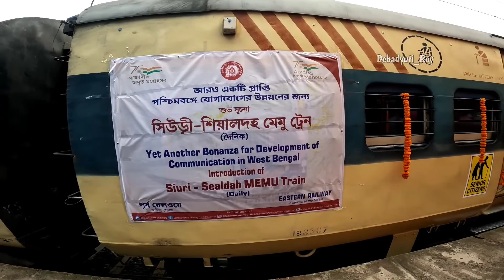Inaugural Run of Siuri-Sealdah MEMU Express || First Departure From Siuri Station || Indian Railways